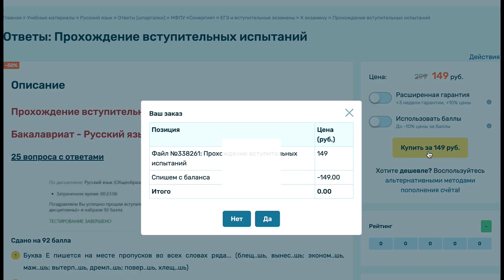Обновление на Студизбе — p2p переводы. Альтернативный способ оплаты и вывода на Студизбе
🤝 Мы ввели p2p переводы!
Зачем? Всё дело в том, что каждая операция с банковской картой отнимала по 2,5-4%, не говоря о других банковских и налоговых расходах. p2p позволяет переводить деньги от пользователя к пользователю и тут самое интересное:
⬅️ Покупатель таким образом может сэкономить на покупке. Как воспользоваться?
➡️ Продавец может быстрее вывести деньги и сэкономить на комиссии банка на вывод. Где настроить? В настройках профиля

Пока в тестовом режиме, так что будем рады за любую обратную связь! Не зависит от других типов выплат, то есть можно одновременно выводить, например на телефон и через p2p.

Кстати, на автовыплаты мы были вынуждены ввести комиссию 3% из-за особенностей этой системы и больших комиссий (почти 7% с каждой продажи: 3% на приём платежа и 3-4% на отправку по автовыплате). Поэтому p2p переводы сейчас будут самыми выгодными, а ещё Вы можете самостоятельно выбирать любые способы p2p-переводов, в том числе криптовалюту, webmoney, доллары, евро и т.п. То есть зарабатывать, например организовав приём платежей в казахских Тенге, что сейчас непросто сделать из РФ.